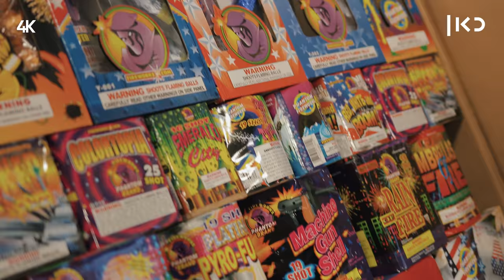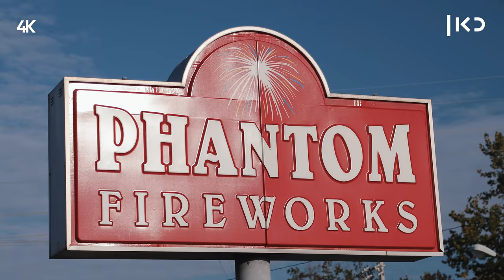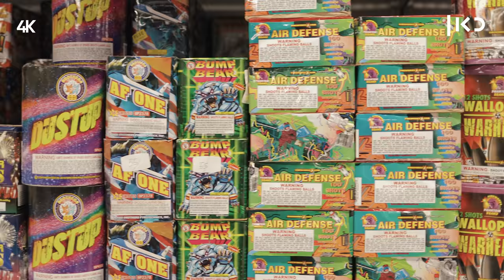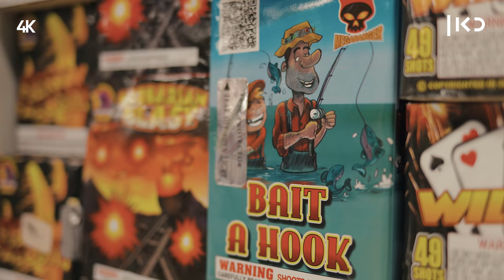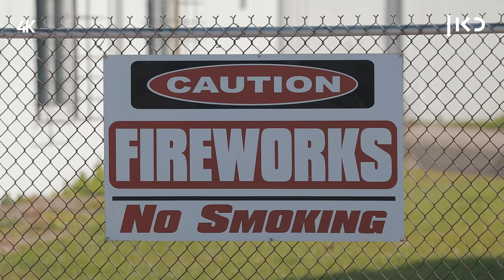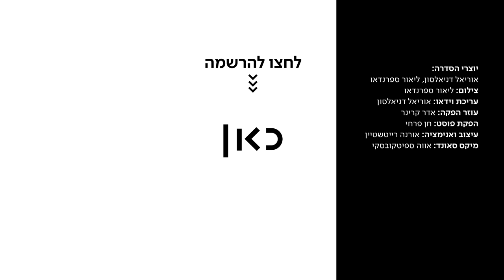כאן Jewish קאנטרי 🇺🇸 | מלכת הזיקוקים - פרק אחרון!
כאן | דיגיטל -  המסע של אוריאל וליאור מסתיים באוהיו, בעיירית פועלים קטנה בשם יאנגסטאון. הקהילה היהודית שם היא אמנם קטנטנה אבל דווקא ממנה צמחה אחת מחברות זיקוקי הדינור הגדולות בארצות הברית, Phantom Fireworks. ליאור ודניאל נפגשים עם רורי הרמן זולדן, האישה שעומדת מאחורי סיפור ההצלחה של החברה.

על גואיש_קאנטרי: אוריאל וליאור יוצאים לרוד טריפ בלב ארצות הברית כדי לפגוש את היהודים של תרבות הקאנטרי האמריקאית - סדרת רשת בחמישה פרקים

יוצרי הסדרה: אוריאל דניאלסון, ליאור ספרנדאו
צילום: ליאור ספרנדאו
עריכת וידיאו: אוריאל דניאלסון
עוזר הפקה: אדר קרינר
הפקת פוסט: חן פרחי
עיצוב ואנימציה: אורנה ריטשטיין
מיקס סאונד: אווה ספיטקובסקי